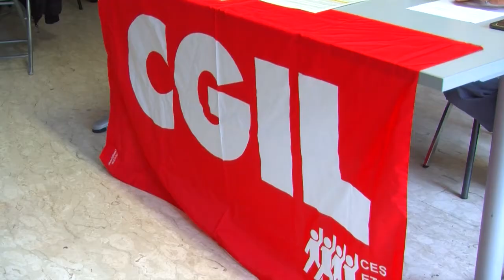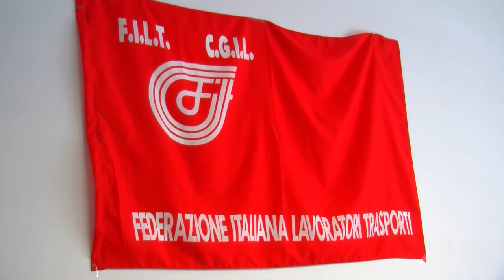Cgil, Franco Rolandi: "Anomalie nella ditta Cerella, vastese penalizzato"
Cgil, Franco Rolandi:  "Anomalie nella ditta Cerella, vastese penalizzato". Servizio a cura di Federico Cosenza.